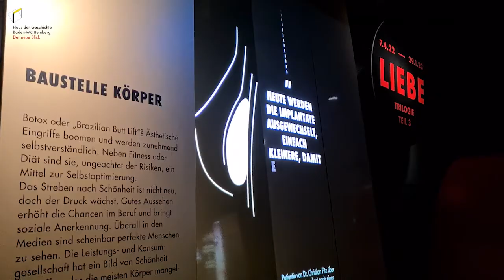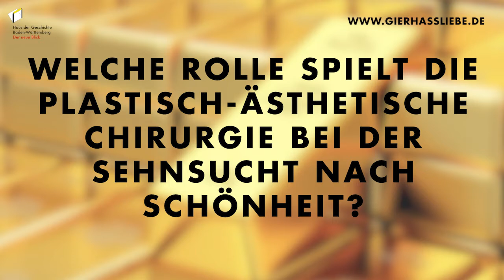Über Gier in der Schönheitschirurgie - Interview mit Dr. Christian Fitz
Die Leistungs- und Konsumgesellschaft hat ein Bild von Schönheit erschaffen, das die meisten Körper mangelhaft erscheinen lässt. Der Plastische Chirurg Dr. Christian Fitz, der seit 2012 eine eigene Klinik auf der Karlshöhe in Stuttgart leitet, nennt seelischen Leidensdruck einen wichtigen Beweggrund für ästhetische Eingriffe. Viele Menschen würden sich danach glücklicher fühlen. Sie entsprächen nun eher dem eigenen Idealbild, erklärt er im sechsten Teil der Interview-Reihe zur Ausstellung "Gier. Was uns bewegt“.

– nur noch bis zu 19. September zu sehen!